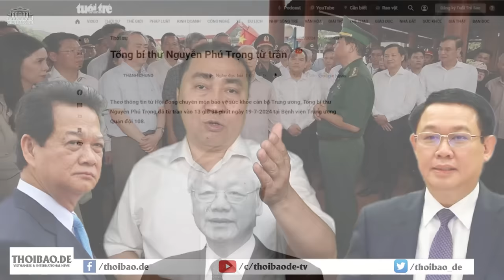Điểm lại “di sản” được, mất của Tổng Trọng sau 3 nhiệm kỳ làm Tổng Bí thư?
“sự thất bại của công tác chống tham nhũng cũng như công tác Nhân sự cấp cao của Tổng Bí thư Trọng đã làm giảm đi rất nhiều niềm tin của dân chúng.”